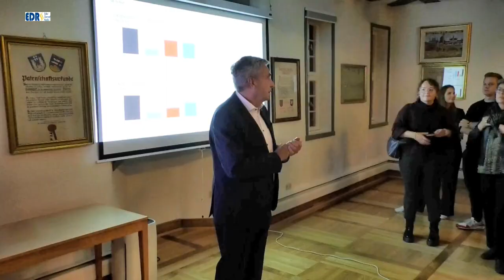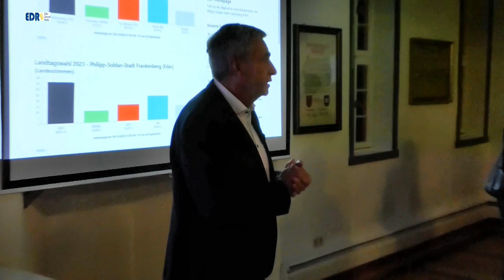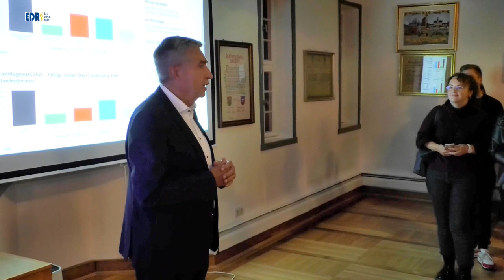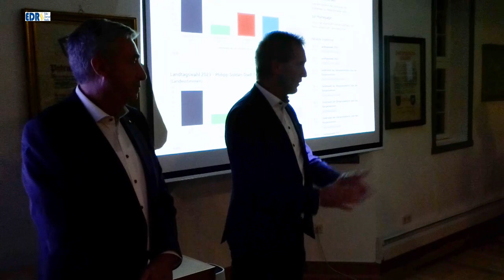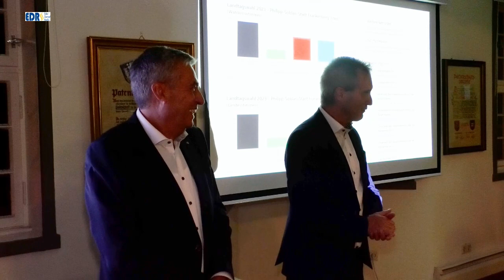Bürgermeisterwahl Frankenberg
Bei der Bürgermeisterwahl in Frankenberg am Sonntag müssen  Björn Jäger (42,53 %) und Barbara Eckes (41,52 %)  in die Stichwahl. Die beiden Mitbewerber um den Bürgermeisterposten erreichten 9,21 %(Olaf Kurzweil)  und 6,74 % (Wolfgang Kratzert) . Die Stichwahl ist am 22. Oktober 2023